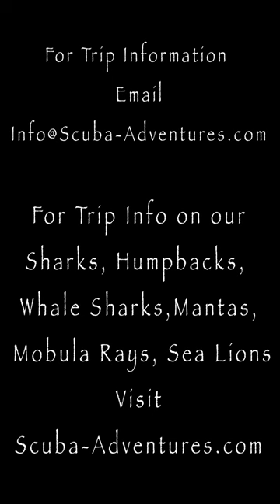Orca Images from our Orcas - Ocean Safari Trips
Images by @Jim_abernethy // Here's a short glimpse of some of the Magical Moments with Orcas in the Sea of Cortez, on our "Ocean Safari" trip. It was most definitely a tremendous life-changing experience for all of us. This trip is in the warm clear waters of the Sea of Cortez, Baja Mexico. No wetsuit required! In addition to Orcas, we have experienced Sperm Whales, Pilot Whales, Humpbacks, Mobula Rays, Whale Sharks, Super pods of Dolphins, Friendly & Playful Sea Lions, Manta Rays and more! Would you enjoy the company of Orcas? Tag your friends that would? Enjoy but Please Protect 🙏